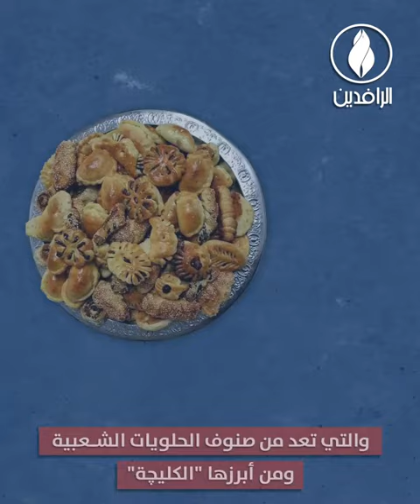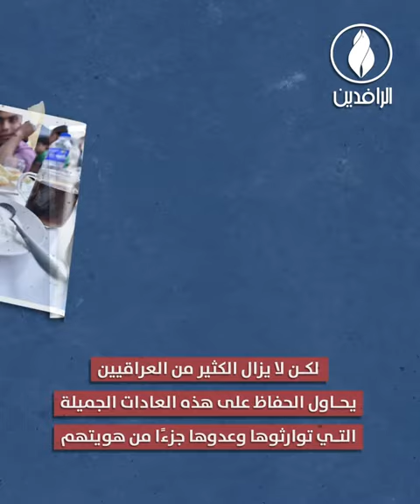عيد الفطر في العراق.. شعائر إيمانية وتقاليد متوارثة.